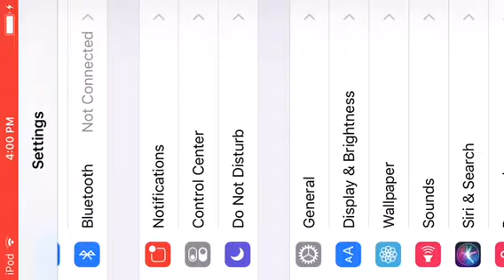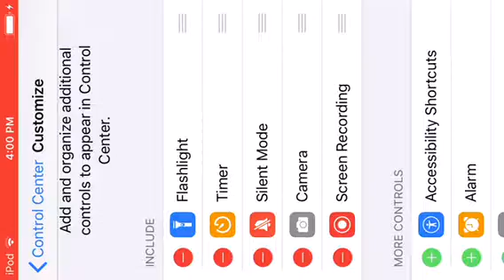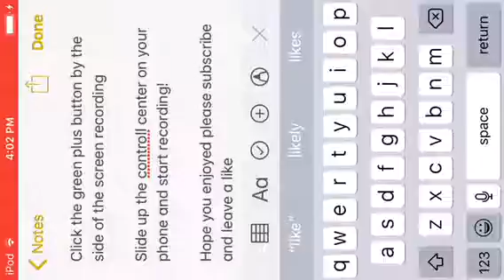How To Record Your iPhone Screen For Free!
This video shows you how to record your iPhone, iPad, and iPod screen for free! YOU HAVE TO WATCH THIS VIDEO!